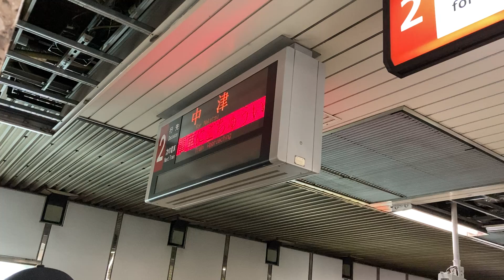Osaka Metro御堂筋線中津行き案内表示機シーン